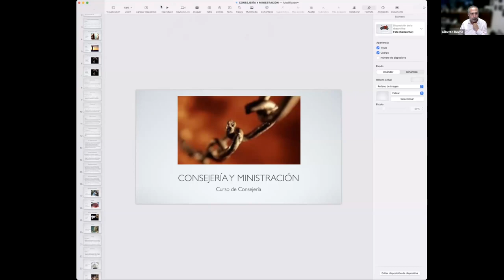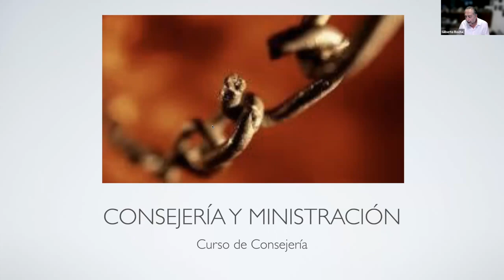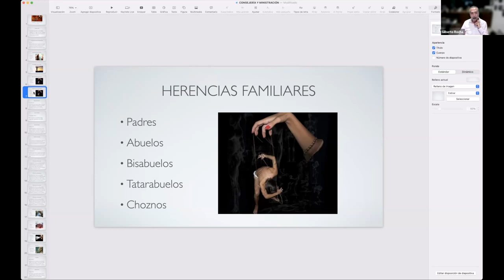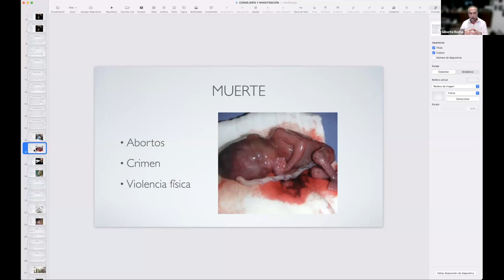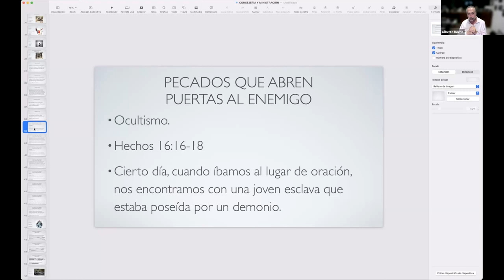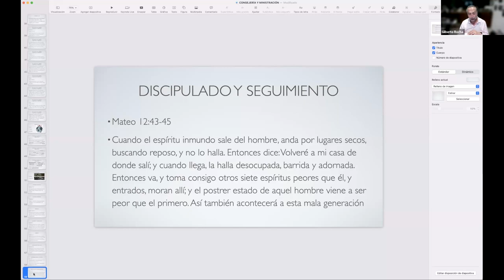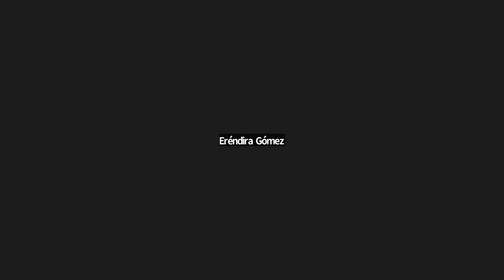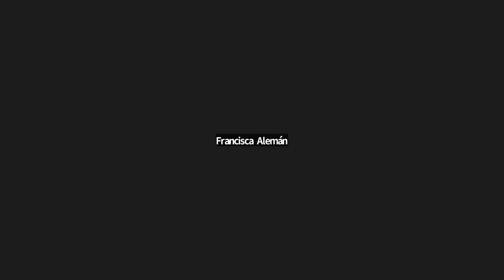Consejería y Ministración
Clase 8 del Curso de Consejería